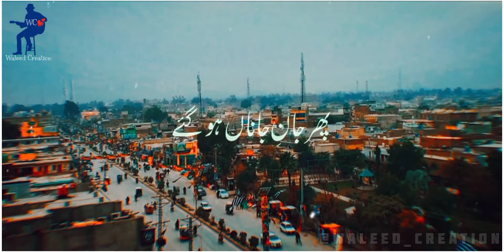Rafta Rafta Woh Meri Hasti Ka Samaan Hogaye / Pehle Jaan / Phir Jan e Jaan / Mehdi Hassan / Status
رفتہ رفتہ وہ میری ہستی کا ساماں ہو گئے
پہلے جاں پھر جانِ جاں پھر جانِ جاناں ہو گئے

रफ़्ता रफ़्ता वो मेरी हस्ती का सामांं हो गए
पहले जां, फिर जान-ए-जां, फिर जान-ए-जानां हो गए
Rafta Rafta Woh Meri Hasti Ka Saamañ Ho Gaye
Pahle Jaañ Phir Jaan-e Jaañ Phir Jaan-e Jaana Ho Gaye
پیار جب حد سے بڑھا سارے تکلف مٹ گئے
آپ سے پھر تم ہوئے پھر تو کا عنواں ہو گئے

प्यार जब हद से बढ़ा सारे तकल्लुफ़ मिट गए
आप से फिर तुम हुए, फिर तू का उनवां हो गए
Pyar Jab Had Se Badha Saare Takalluf Mit Gaye
Aap Se Phir Tum Hue Phir Tu Ka Unwaañ Ho Gaye.

❤ Waleed Creation ❤

SaySomethingNew...!! Next Vidoe Coming Soon...!

WhatsApp Status
WhatsApp Videos
WhatsApp Videos Love Status
Love Status
Sad Status
OST Status
Urdu Status
Eng Status
Pashto Status
Saraiki Status
Punjabi Status
Mix status
Remix Status
Mashup Status
Bollywood Status
Tollywood Status
Hollywood Status
Nollywood Status
Lollywood Status
Political Status
Old Status
New Status
Very New Status
Short Clip Status WhatsApp
Some WhatsApp Clip